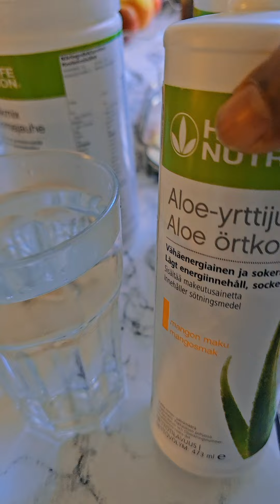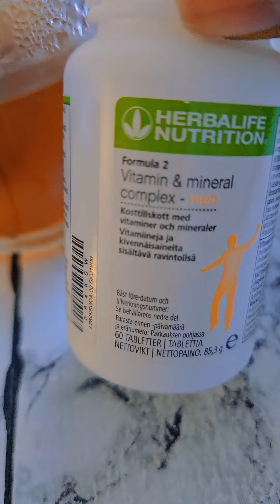BALANCE BREAKFAST QURAAC DHEELI TIRAN